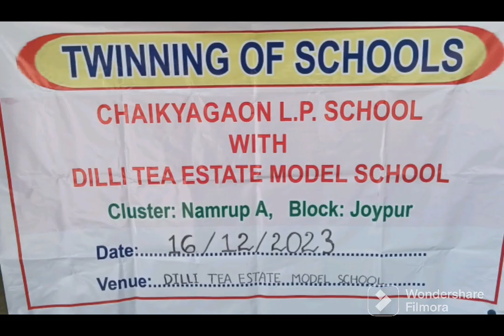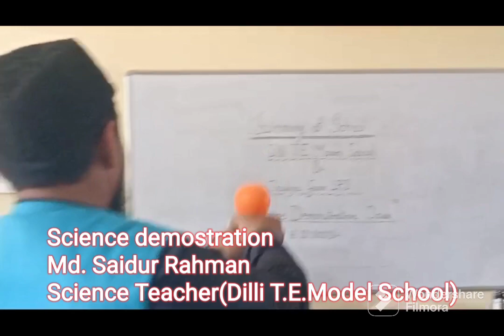Twinning programme [Dilli T.E.Model School and Chaikyagaon LPS](Block-Joypur,Cluster-A ,Dibrugarh)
worhshop on-
1.Saturday market
2.Science demonstration
3.Drawing Competition